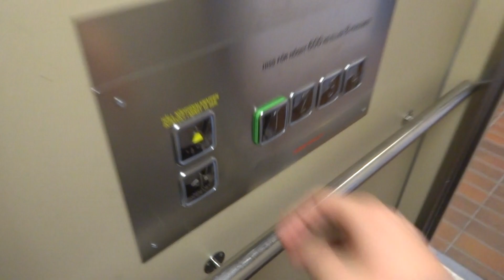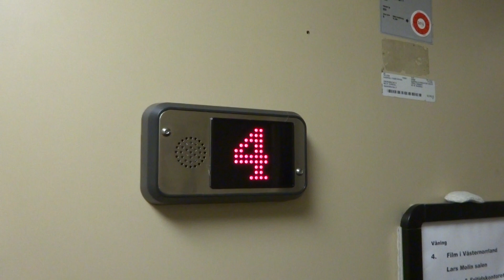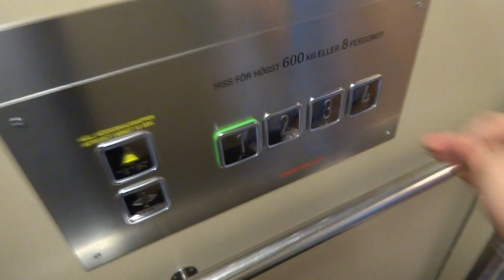old KONE (upgraded) traction elevator @ Magasingatan 12, Sundsvall, Sweden.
They replaced the old manual doors with new automatic, the good thing is, they reused the old KONE controllers! :)
Built: 1980.